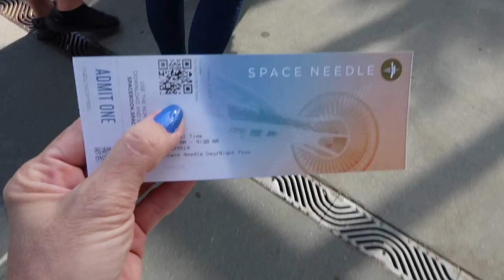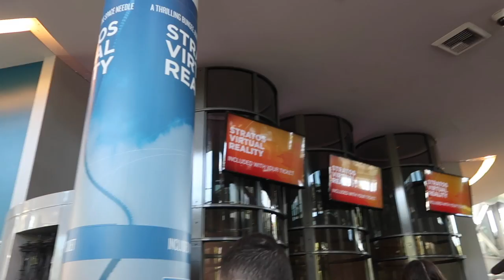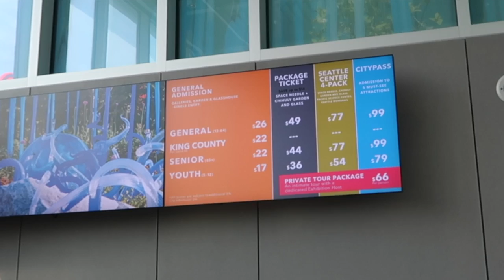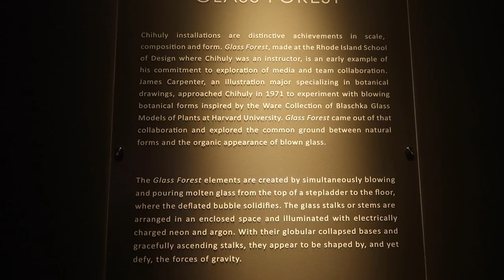Pre Cruise 1 | Flying Spirit to Seattle | Space Needle | Chihuly Glass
I know I spelled "Chihuly" incorrectly in the opening of the vlog! Uploaded to YT before I saw it. no time to re-upload! It will be okay! Humans make mistakes all the time!

22720 Morton Ranch Rd Ste 160

Group Cruise - Carnival Vista from Galveston May 9, 2020!

Carnival PVP
Ronnie - 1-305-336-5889 OR 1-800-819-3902 ex 82611

Channel Shirt!!

RocksBox!